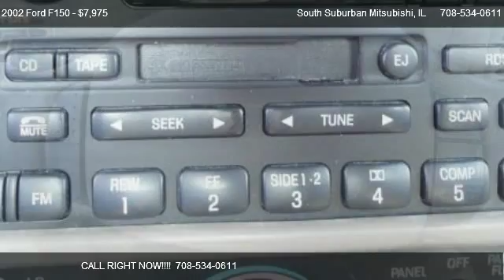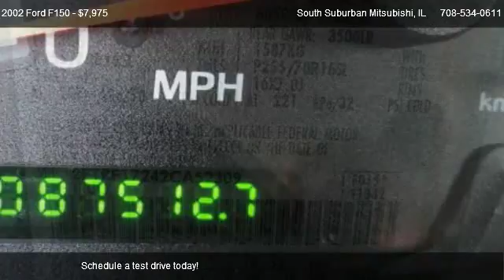For Sale | Ford F150 XLT | South Suburban Mitsubishi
***Well Maintained Garage Kept*** South Suburban Autoplex stocks on average of 100 plus vehicles. Visit us soon and find out why we are one of Americas favorite used car stores! We service the Monee, Peotone, Manhattan, Crete, Beecher, Steger, Manteno, Matteson, University Park, Richton Park, Bourbonnais, Bradley, Kankakee, Momence, Chicago, South Chicagoland, Chicago Heights and Northwest Indiana.

ABS Anti-Lock Brakes,Power Door Locks,Power Windows,Cassette Player,Alloy Wheels,Air Conditioning,Cruise Control,Cloth Upholstery,Bed Mat,Dual Power Mirrors,Dual Airbags